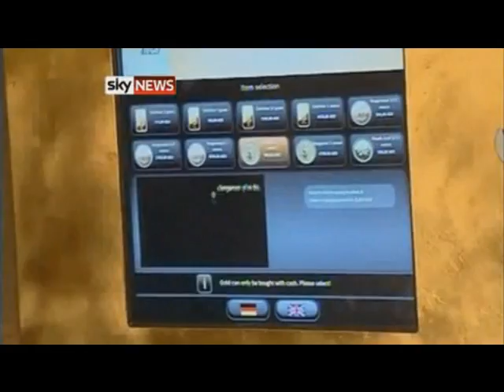ATM machine dispenses gold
It's official, you can buy gold from ATM in Dubai. It is located at Abu Dhabi's Emirates Palace hotel, famous meeting place for royalty and billionaires. The exterior of the ATM machine is coated with a thin layer of gold. It has 320 products to choose from, ranging from gold bars to customized gold coins, weighing up to 10 grams 24K

The gold is said to be imported from Fermany and the ATM gold machine is able to update the gold price every 10 minutes

At present, it only take notes of the local dirham currency. Credit card will be introduced soon